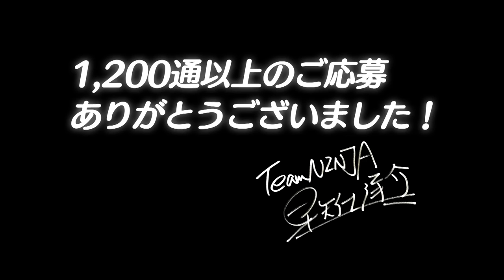DEAD OR ALIVE 5 Last Round : Halloween 2016 Costumes DLC Trailer